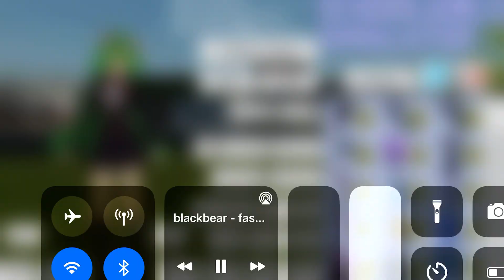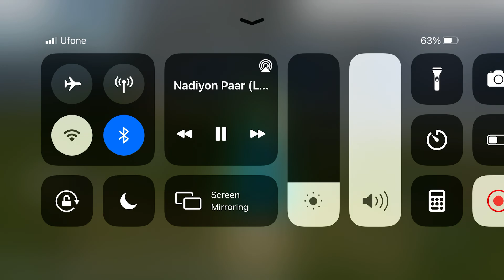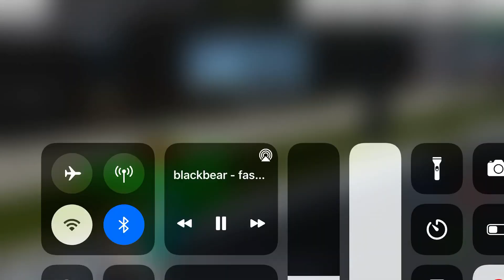Killing everyone in SchoolGirlsSimulator|gone wrong